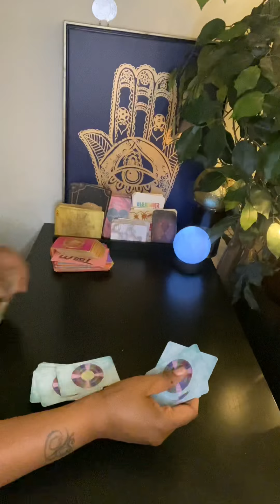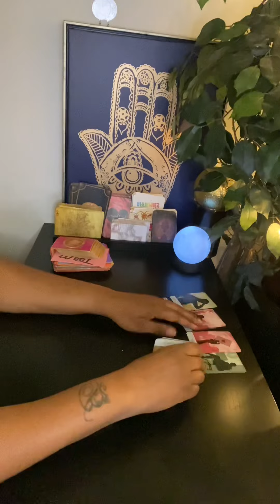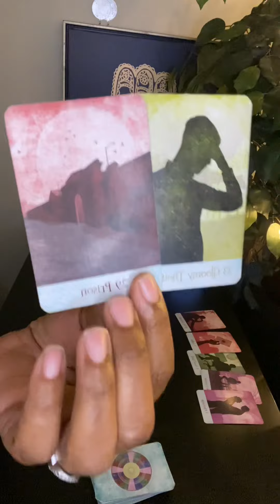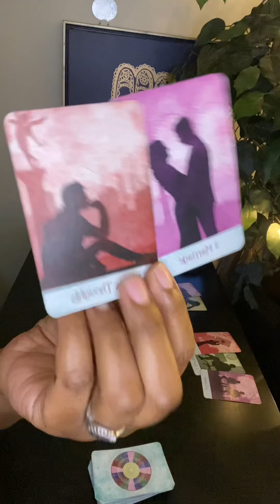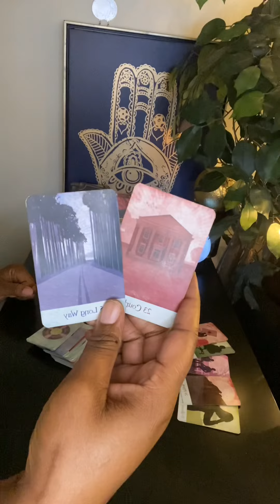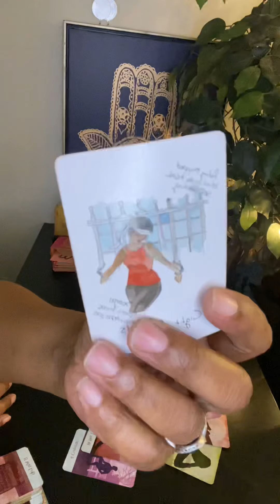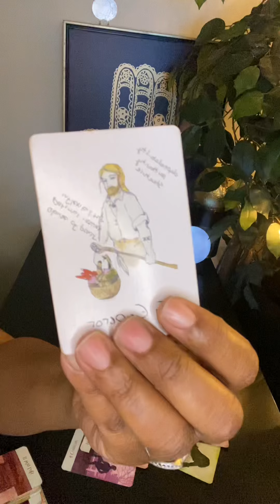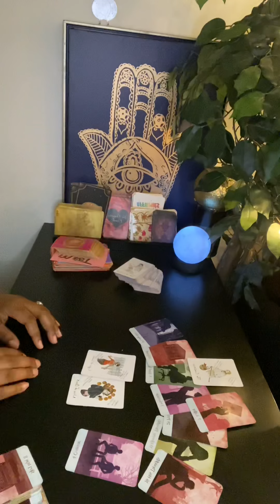🔮Kevin Samuels💐RIP#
My condolences to his family.